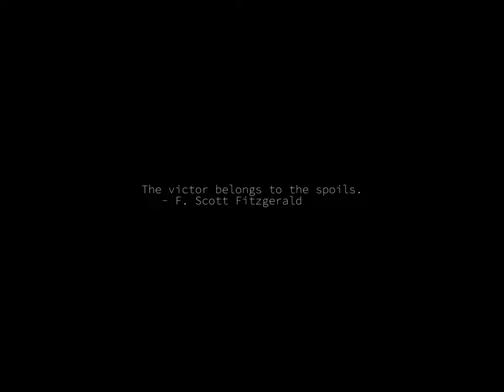Sunrise Time-lapse: Thursday, January 05, 2023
On this day:
   DeWitt B. Brace born, 1859, inventor of spectrophotometer
   -50 degrees F, Strawberry UT, 1913
   The FCC hears the first demonstration of FM radio, 1940
   Twelfth night
   Fellowship enters Moria

Today's random fortune, quote, or snark:
It has long been an article of our folklore that too much knowledge or skill,
or especially consummate expertise, is a bad thing.  It dehumanizes those who
achieve it, and makes difficult their commerce with just plain folks, in whom
good old common sense has not been obliterated by mere book learning or fancy
notions.  This popular delusion flourishes now more than ever, for we are all
infected with it in the schools, where educationists have elevated it from
folklore to Article of Belief.  It enhances their self-esteem and lightens
their labors by providing theoretical justification for deciding that
appreciation, or even simple awareness, is more to be prized than knowledge,
and relating (to self and others), more than skill, in which minimum
competence will be quite enough.
        -- The Underground Grammarian